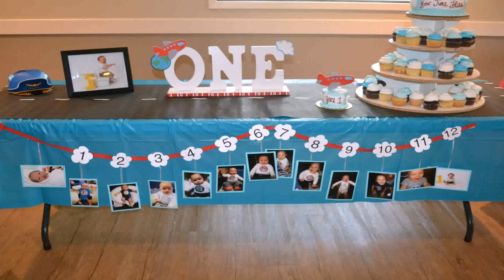1st Birthday Party Theme Ideas Boy